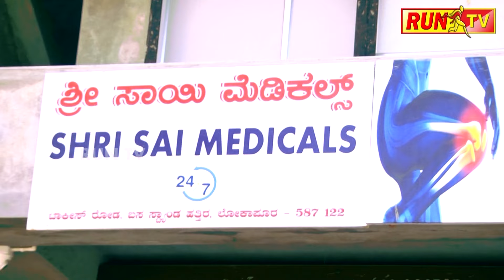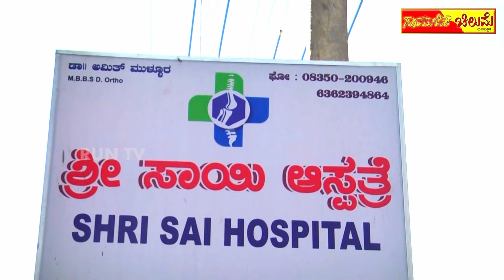ಶಿವಾಜಿ ಪಾತ್ರ ಮಾಡ್ತಾರಾ ರಾಕಿಭಾಯ್?